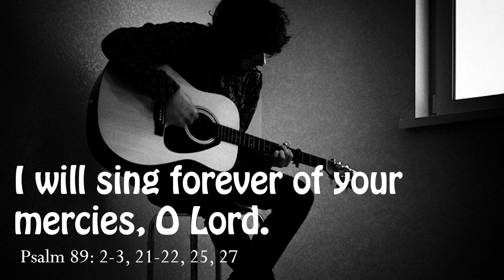DAILY PSALM IN ENGLISH I Thursday I 4th Week of Easter I Psalm 89: 2-3, 21-22, 25, 27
Psalm 89: 2-3, 21-22, 25, 27 (R. 2a)
I will sing forever of your mercies, O Lord.

1. I will sing forever of your mercies, O Lord;
through all ages my mouth will proclaim your fidelity.
I have declared your mercy is established forever;
your fidelity stands firm as the heavens.

2. I have found my servant David,
and with my holy oil anointed him.
My hand shall always be with him,
and my arm shall make him strong.

3. My mercy and my faithfulness shall be with him;
by my name his might shall be exalted.
He will call out to me,
‘You are my father, my God, the rock of my salvation.’